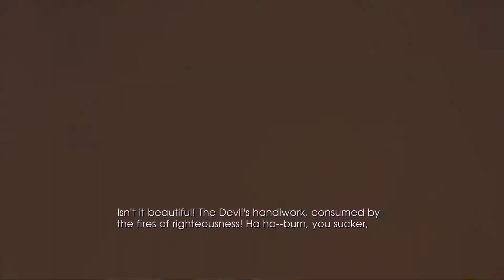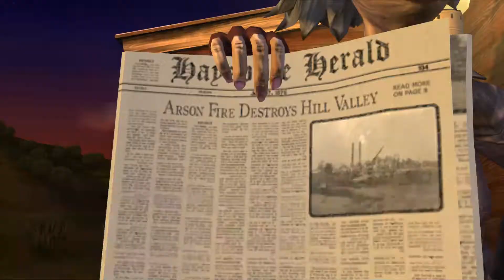Back to the Future - Part 35